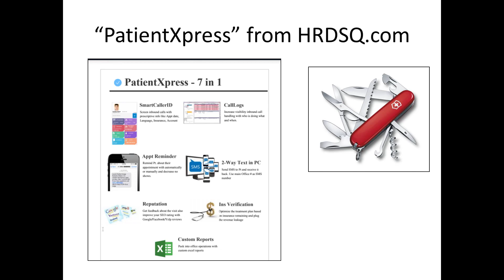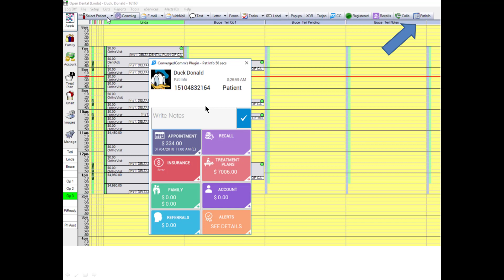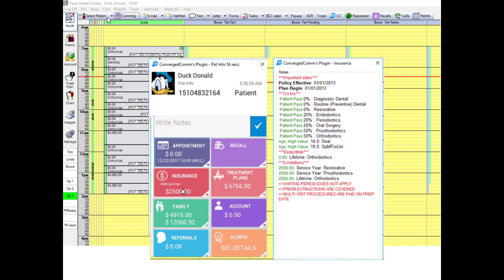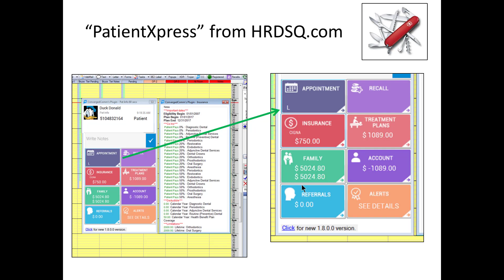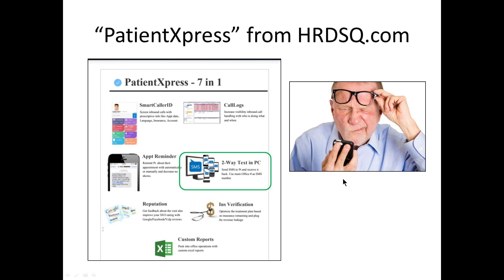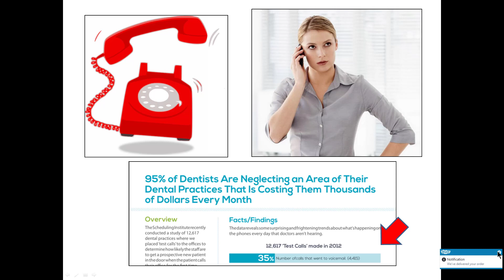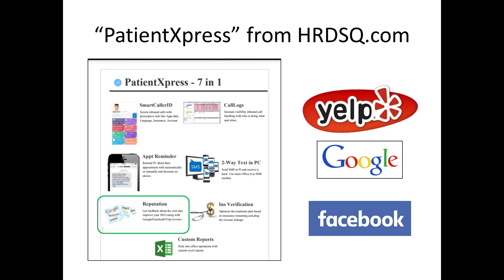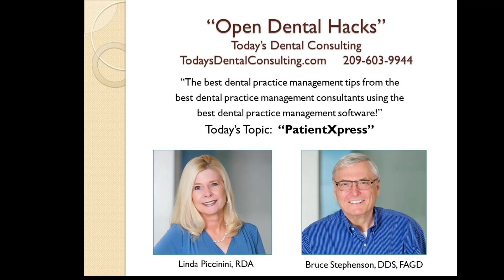PatentXpress - Swiss Army Knife for Open Dental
This is a subscription service and application that does several different, very useful things for practices using Open Dental software